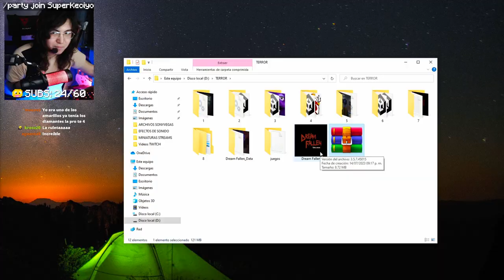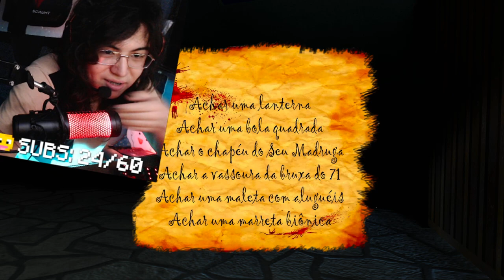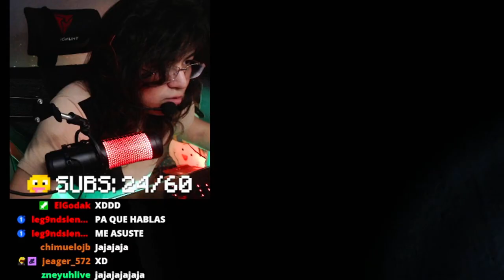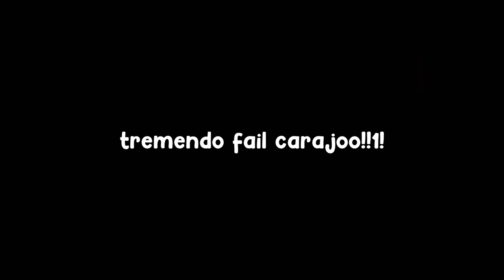el juego de TERROR del CHAVO del 8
el juego de TERROR del CHAVO del 8💀💀 | Viernes de TERROR #1 | Dream Fallen